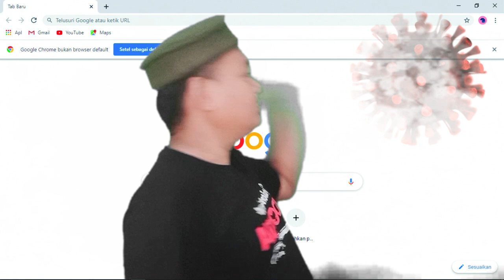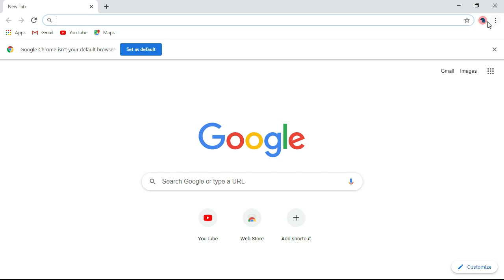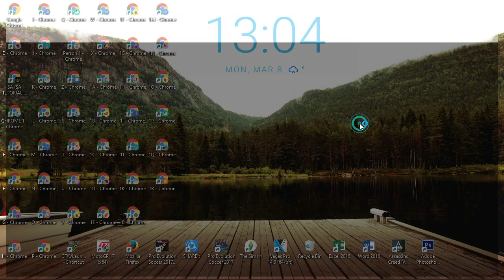CARA TERMUDAH Merubah Bahasa Google Chrome II Terbaru 2021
Terkadang masalah merubah bahasa pada google chrome sangatlah sepele tapi pada dasarnya sangatlah penting dalm hal bahasa karena kita yang belum familier dengan bahsa inggris bawaan google chrome.

Video CARA TERMUDAH Merubah Bahasa Google Chrome II Terbaru 2021 ini mengingatkan kembali bagaimana cara termuda dan cepat tentunya untuk merubah setting bahasa google chrome menjadi bahasa indonesia.

Semoga video CARA TERMUDAH Merubah Bahasa Google Chrome II Terbaru 2021 ini berguna dan saya selaku pribadi mengucapkan terima kasih telah berkunjung ke channel ini.